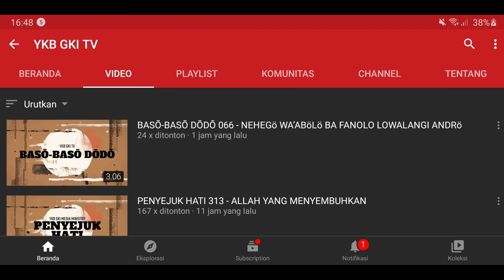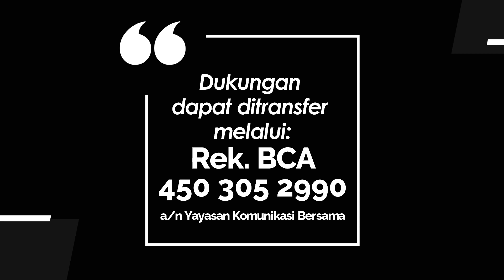MARI KASAGAR HATI 011 - DENGAR TUHAN PUNG SUARA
Renungan Firman Tuhan dalam Bahasa Kupang.
Dibawakan oleh Pdt. Welmintje Kameli  Maleng M.Th.